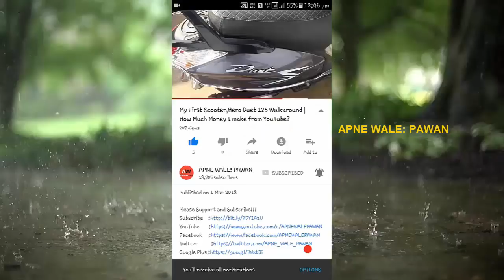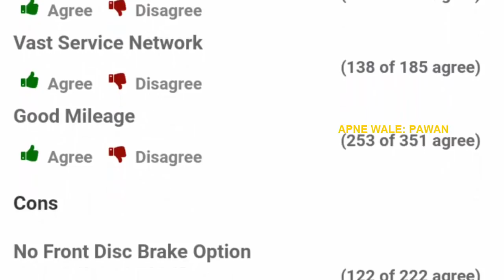Yamaha Saluto RX 110 BS4 Review 2018 with Pros and Cons, new price,loan amount, emi details in hindi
Hello Dosto, Aaj hum janenge Yamaha Saluto RX 110cc ki pros and cons with 2018 new updated price and loan emi procedure amt and yamaha saluto rx100 price mileage features and specification in hindi.THANKS.